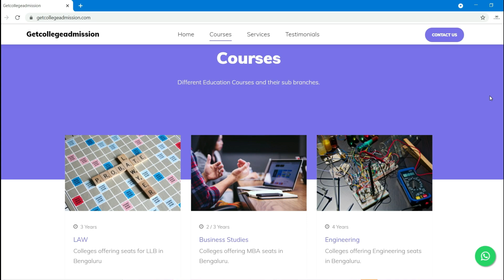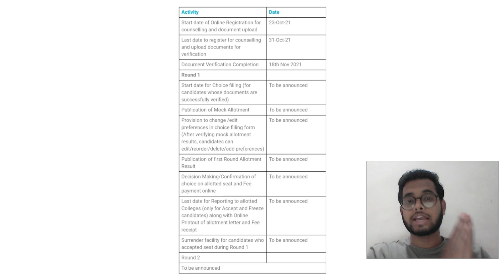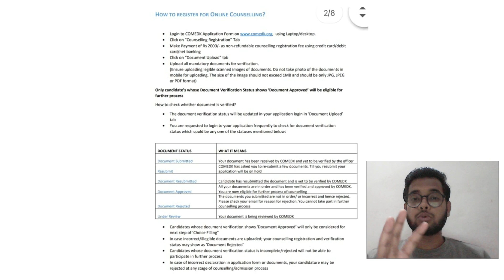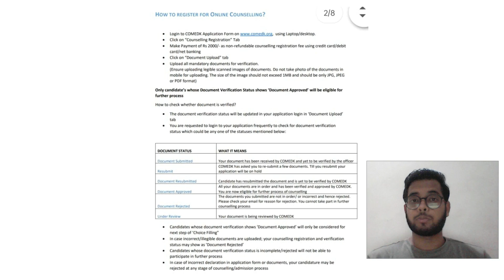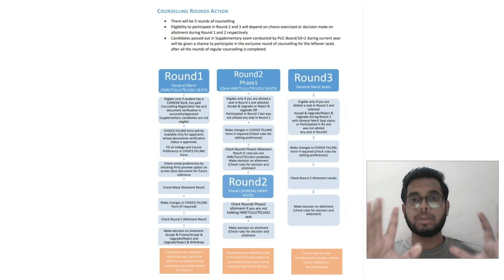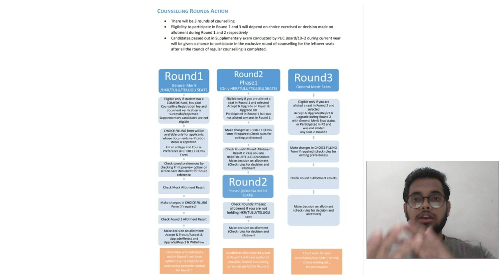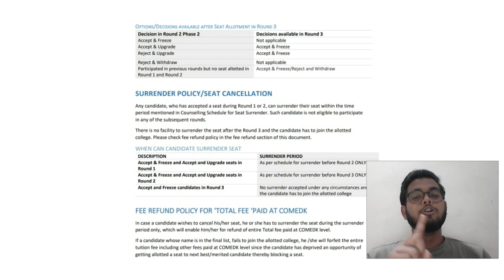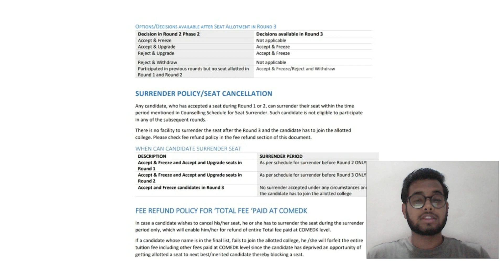Comedk 2021| Counselling Full Process Detailed Explanation| Comedk Counselling Update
Hello dosto, aaj ke is video me hamne comedk ke full counselling procedure ke baare me baat kiya hai. Watch till end to know more.

"Get College Admission"
Top COMEDK, MHTCET, WBJEE & pvt. engineering colleges across India with preferred branches and counselling from expert counsellors in affordable prices.